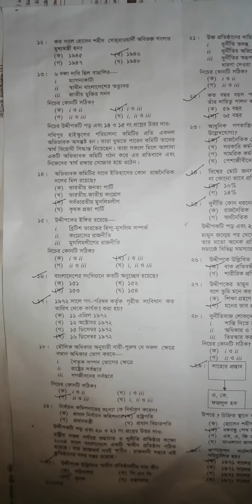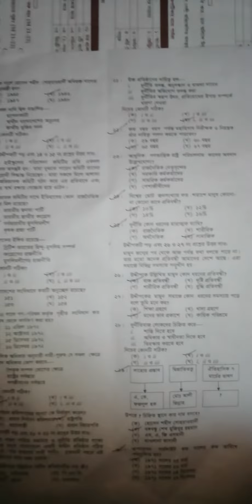পৌরনী‌তি ও সুশাসন ২য় পত্র mcq সমাধান ||ঢাকা বোর্ড ২০২২||এইচএস‌সি ২০২২ ||Civics 2nd paper mcq solve